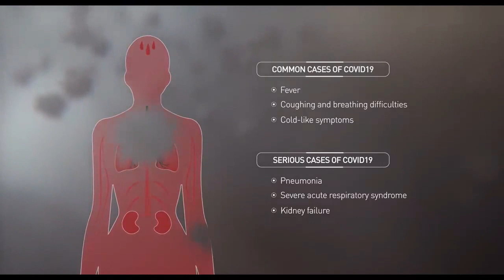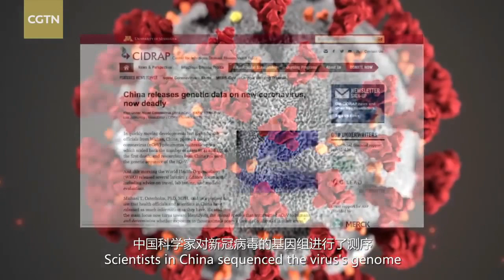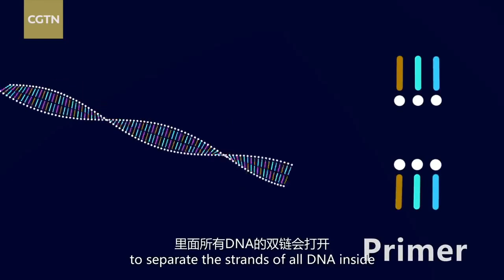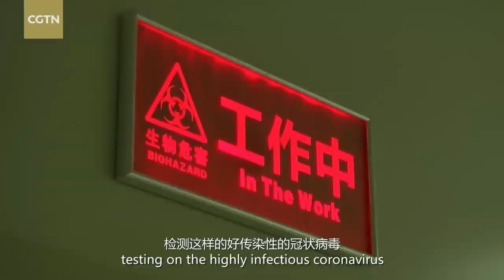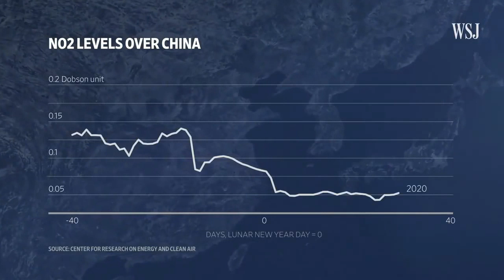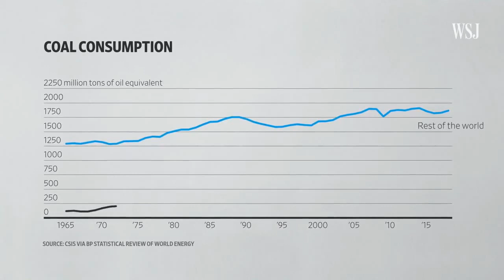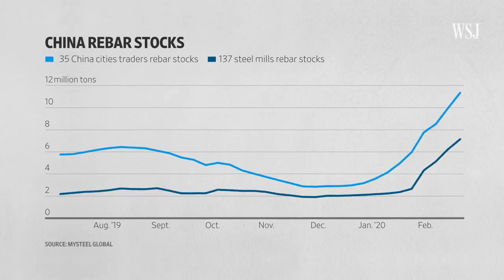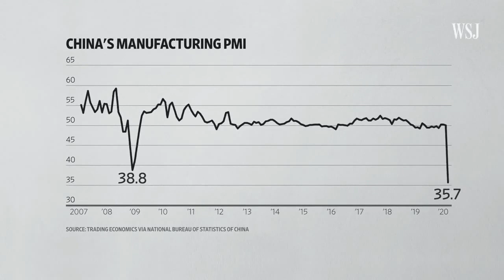ZOMBIEVLOG - Il V|rus Salverà il Mondo?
-QUESTO VIDEO E' STATO RIPUBBLICATO DOPO LA CENSURA-
-AVVENUTA IN DATA 25/3/2020-
Youtube non appoggia in alcun modo le opinioni e le teorie presentate in questo video.